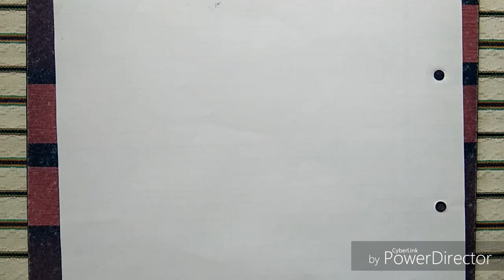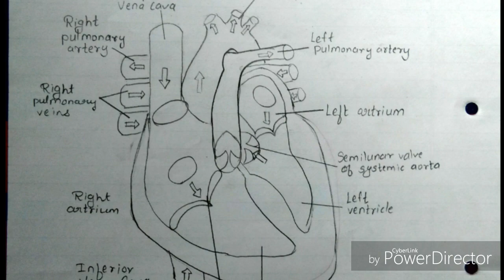How to draw an Heart Structure